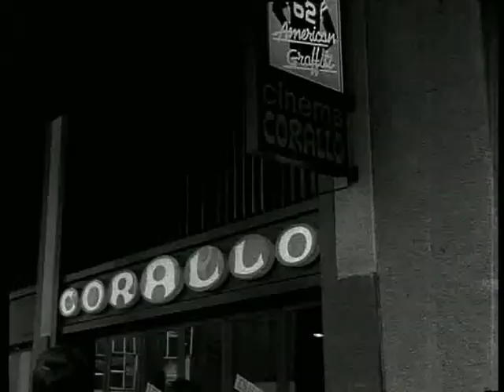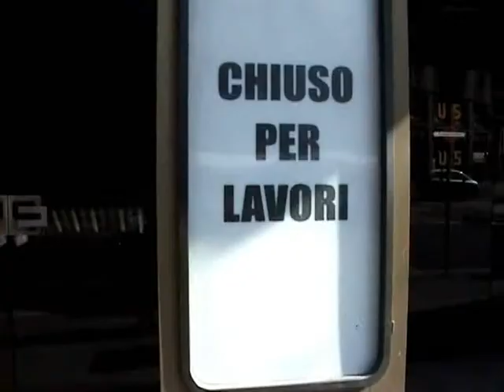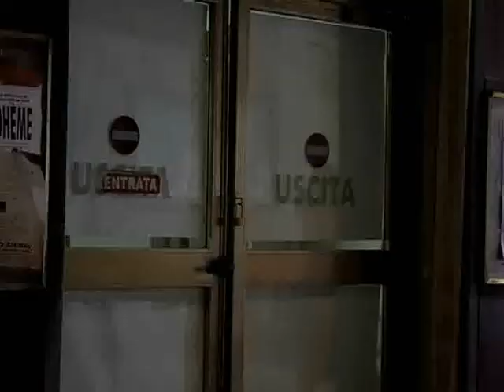sample of work di Claudio Casazza.mp4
Estratto di  "Era la città dei cinema" e  "I Frutti Puri impazziscono".
Documentari
Italia 2010